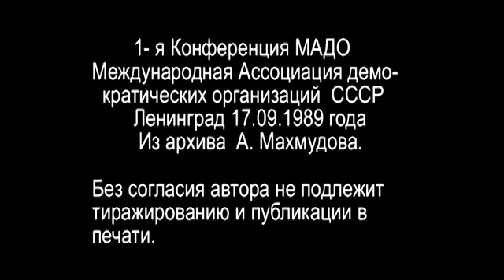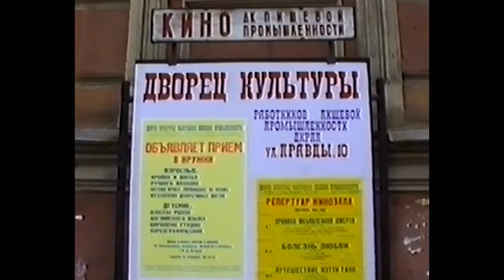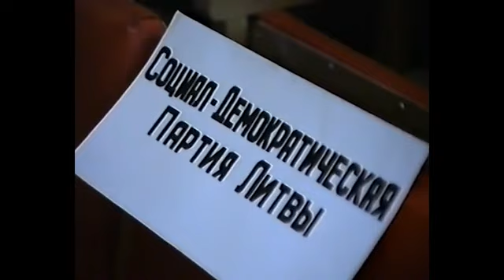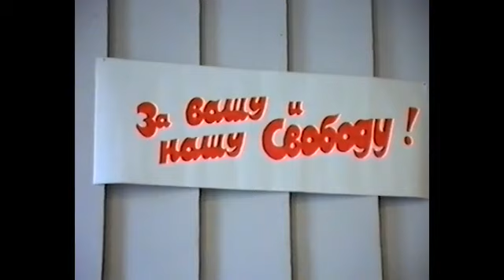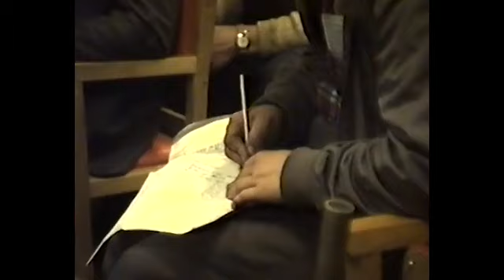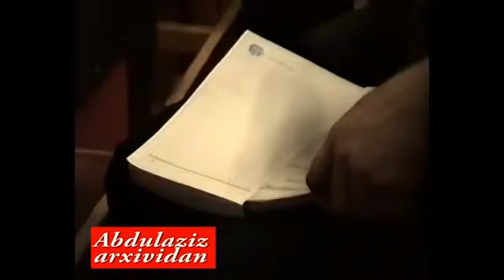МАДО ЛЕНИНГРАД ПЯТЫЙ ФРАГМЕНТ ИЗ АРХИВА АБДУЛАЗИЗА МАХМУДОВА 1989 ГОД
ЗА ВАШУ И НАШУ СВОБОДУ
СВЕТЛОЙ ПАМЯТИ РОМАНТИКОВ МЕЧТАВШИХ О ДОСТОЙНОЙ ЖИЗНИ ПОСВЯЩАЕТСЯ
МАДО ЛЕНИНГРАД КОНФЕРЕНЦИЯ МЕЖРЕГИОНАЛЬНОЙ АССОЦИАЦИИ ДЕМОКРАТИЧЕСКИХ ОБЪЕДИНЕНИЙ СССР ИНТЕРВЬЮ УЧАСТНИКОВ КОНФЕРЕНЦИИ И
ВЫСТУПЛЕНИЯ ДЕЛЕГАТОВ ИЗ НАГОРНОГО КАРАБАХА,АБХАЗИИ И ГРУЗИИ
 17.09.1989 ГОД ПЯТЫЙ ФРАГМЕНТ ИЗ АРХИВА АБДУЛАЗИЗА МАХМУДОВА 1989 ГОД